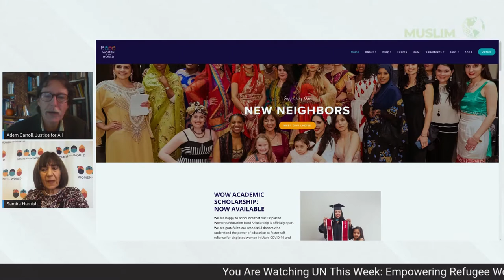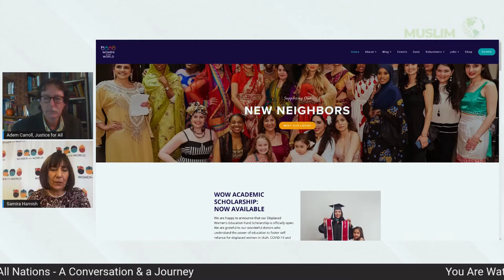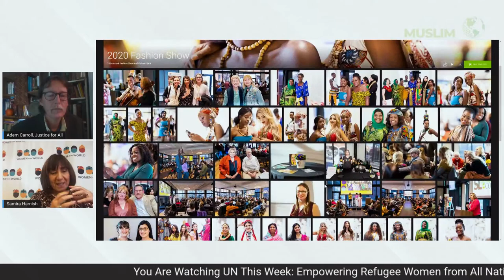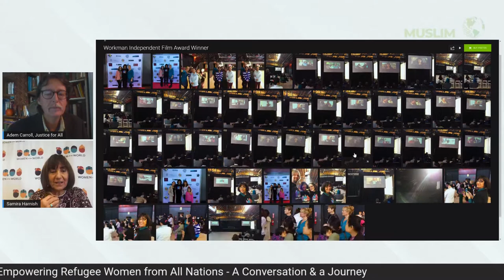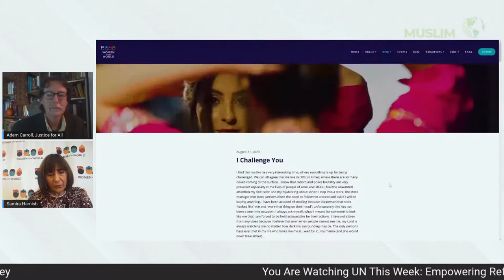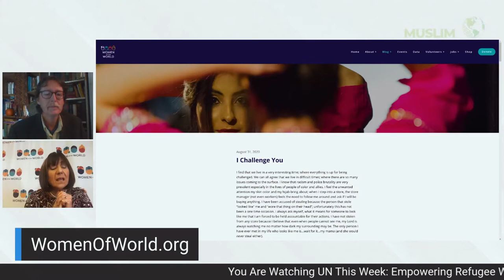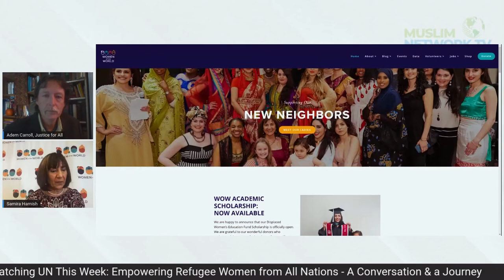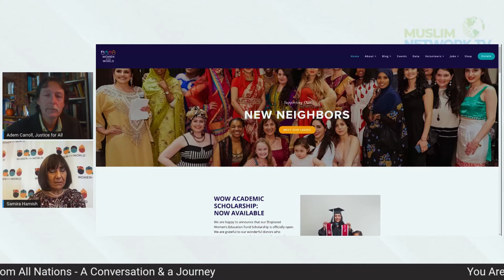UN This Week: Empowering Refugee Women from All Nations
S1:E26 Empowering Refugee Women from All Nations: A Conversation & a Journey

Thursday October 29, live at 4:30 PM EST

Samira Harnish Founder and Exec Director, Women of the World
& Winner of the Prestigious UNHCR Nansen Refugee Award  for 2020